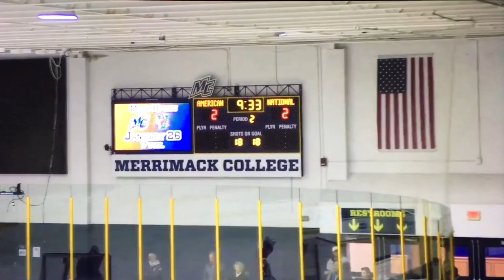Zack Jones 2017-18 Highlights